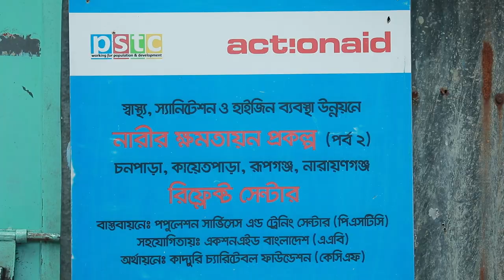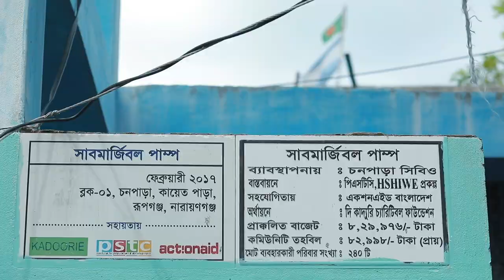Chanpara: Transforming Lives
Chanpara is a slum under Kaetpara Union of Rupganj Upazilla in Narayanganj district. Thousands of families displaced by the Liberation War with Pakistan in 1971 were relocated to this community.

The slum is now home to over 50 thousand inhabitants. People of this community had little access to health sanitation facilities; education economic opportunities. There were high incidences of early marriage and violence against women (VAW). And, adolescent girls are one of the key victims of different forms of discrimination.

ActionAid Bangladesh and Population Services and Training Center (PSTC) have found that women’s participation in economic and decision-making structures are the key challenges for the development of this community. Based on this analysis, these two organizations started work with the women in 2011 to find out different problems and determine solutions with the support of Kadoorie Charitable Foundation.

You can watch the video to see how a community has been transformed from a vulnerable situation to a vibrant community.